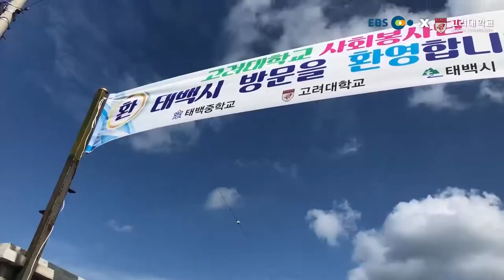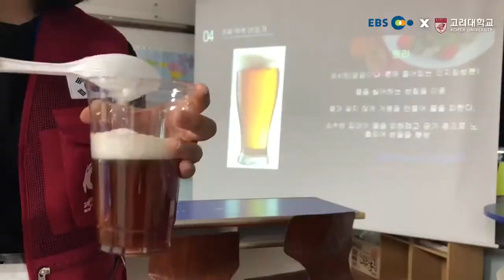[고려대학교 Korea University] EBS와 함께한 고려대사회봉사단의 봉사현장![태백중학교 1편]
EBS와 함께한 고려대사회봉사단의 봉사현장![태백중학교 1편]

이 영상은 2019년 7월 22일~26일까지 4박 5일간 강원도 태백시의 태백중학교 전교생을 대상으로 열린 고려대학교 사회봉사단의 2019 하계 영어·과학·비전캠프를 기록한 것입니다. 영어, 과학 등 공부는 물론 고민상담과 다양한 체험활동을 통해 태백중학교의 학생들에게 꿈과 희망을 심어준 대학생들의 따뜻하고 아름다운 여정을 만나실 수 있습니다. 또한 그 과정을 통해 성장하는 대학생들의 모습도 만날 수 있습니다.

제작 : EBS청년미래기자단 청채은 기자